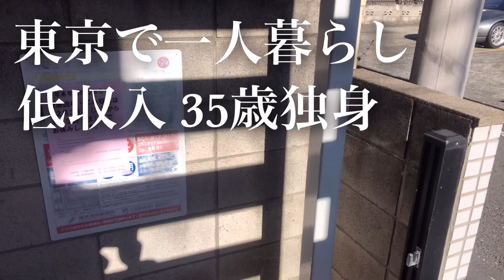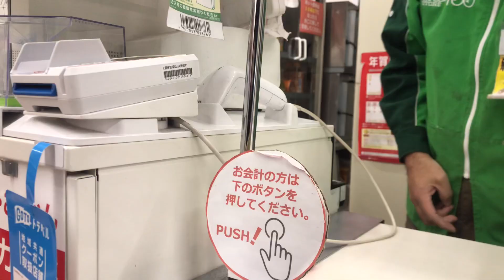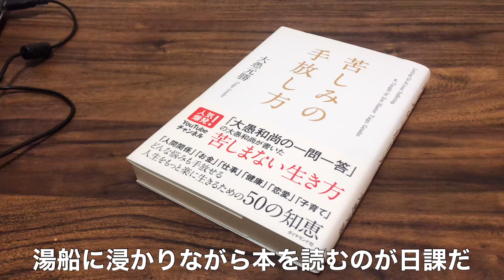【ナイトルーティン】低収入 35歳独身 一人暮らしの日常ドキュメンタリーvlog